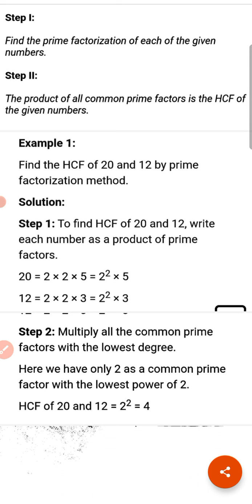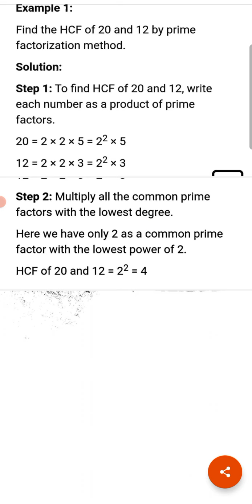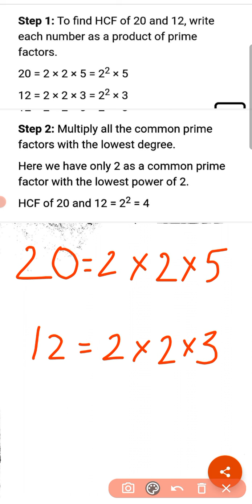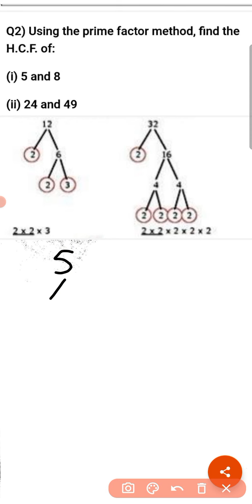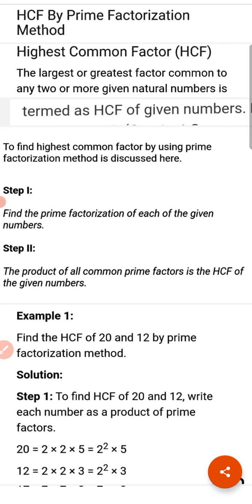Finding HCF using Prime Factorisation Method